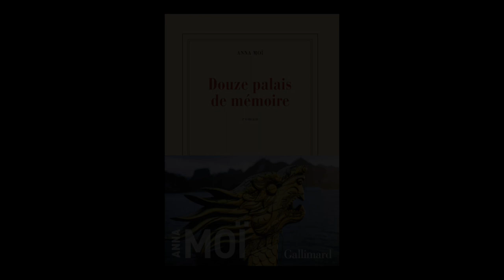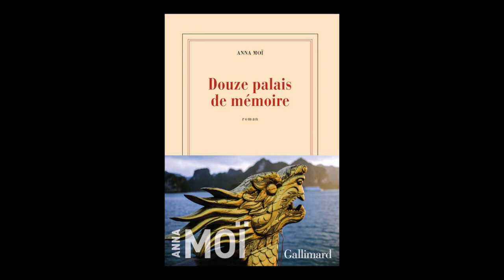Anna Moï - Douze palais de mémoire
Anna Moï vous présente son ouvrage "Douze palais de mémoire" aux éditions Gallimard.